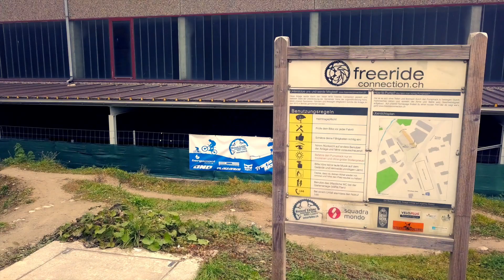Pumptrack Horw, LU / Schweiz (ParkView Tour 162)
Dieser rund 490m² grosse Pumptrack wurde im Juni 2015 eröffnet. Der Pump Track liegt zwischen der Caminada Werft und Bolliger Carreisen.

▬ Verwendete Inhalte ▬▬▬▬▬▬▬▬▬▬▬▬
- Eigene (snipClip 189, GoPro 7 und Dji Mavic Drohne)
- Look, KV